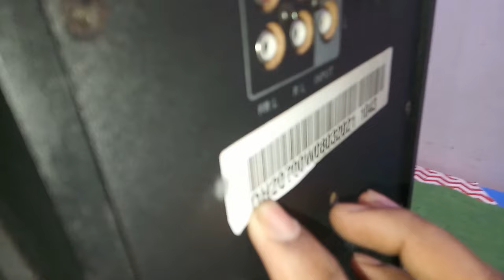humming problem in home theater | how to repair dh Discovery home theater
In this video i will show you how to solve the problem of humming in Dh Discoverh home theater.